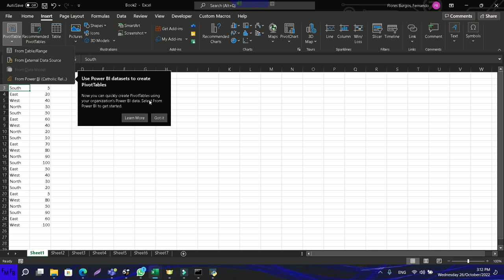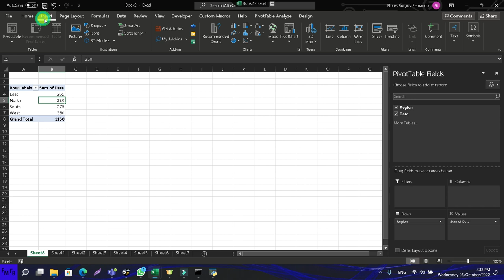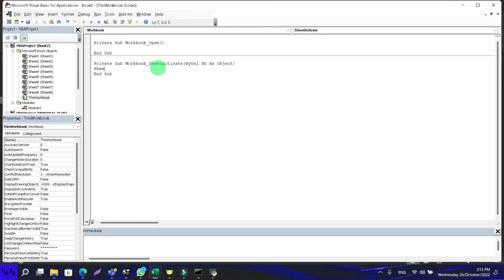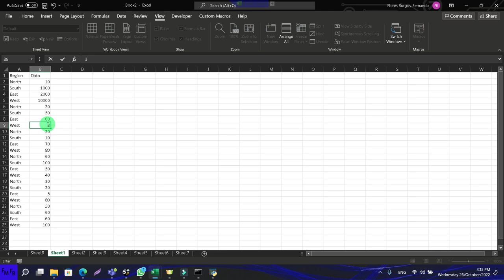Mantener la data siempre actualizada en una tabla pivote en microsoft excel